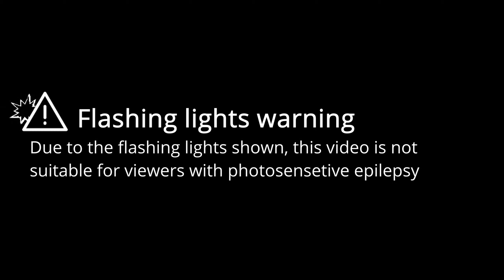Neural link | Beat Saber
This video is a showcase of the map "Neural link" in Beat Saber, mapped by SynthVenom.